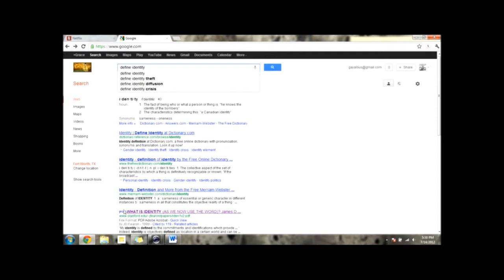Identity Revisited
I'm Hitsa! Check me out on the tumbles

"What is Identity (as We Now Use the Word)?" by James D. Fearon

Special thanks to my friends who let me use their thoughts in this video.

TRANSCRIPT:

So I've done some thinking since my last video. And I've changed my mind on a few things.
1) Last time I put the cart before the horse, disparaging the foundations of my old identity without really understanding how else you would create one.
When I realized that I didn't actually know how to define identity, I, of course, turned to Google, where I found a really awesome essay from a Stanford Professor on this very topic.
For me, the essay solidified and presented a compelling definition of what personal identity is. That definition being:
[fedora and moustache] "Personal identity is a set of attributes, beliefs, desires, or principles of action that a person thinks distinguish her in socially relevant ways and that (a) the person takes a special pride in; (b) the person takes no special pride in, but which so orient her behavior that she would be at a loss about how to act and what to do without them; or (c) the person feels she could not change even if she wanted to."
I know this definition sounds a bit abstract, but in context every piece makes sense, and I would highly recommend checking out the essay for the full idea.
In my last video, I was basically groping in the dark, searching for some way to recognize myself under these new circumstances. This definition gave me a structure I desperately needed.
2) [black and white] "A vast majority of my time was dedicated to these activities, such that my life and, thus, my identity were defined by them."
Y'know how John Green talks about imagining others complexly? Yeah, here I failed to do that with my own past self.
I wanna clarify that while, yes, my activities were important to me, it wasn't the only thing holding my self-image up.
I also said last time that
[black and white] "Anybody could have done the same activities I had done, and be a totally different person."
That's not completely true, because even within those extracurriculars I had a unique role and a distinct way of doing things. And, again, in high school, I think I knew that.
I oversimplified my past self. I tried to blame my feelings of loss and uncertainty on my past actions, not on any current situation.
3) [black and white] "I think I need to stop defining myself by external factors. I need to find a new core for my identity, so I'm not as freaked out when everything around me changes."
 This final statement got a lot of reactions.
One of my friends, in an e-mail, wrote:
[Robin Hood hat] "Sometimes I imagine how hard it would be to understand color as someone who sees everything in only one shade. If everything is blue, we have no way to describe blue. Descriptions are born of comparisons. Blue? Blue is blue relative to other colors. My point is, definitions have a degree of relativity, and identity is contextual. How else can you describe yourself without some references to external things?"
And I talked to another friend about how relationships are important in self-definition, how, while you can know who you are, it's important to have others around who recognize and encourage that. And in that way, creating a new friend group is a form of reinvention.
So, yeah, I can't just cold-turkey, stop defining myself by external factors. It's kinda impossible.
I still agree though that I need to learn how to not freak out as much when there's a lot of change in my life, but now that I've explored more into my identity I don't think finding a new core is the solution.
My friend phrased it nicely:
"I think more difficult than sifting through where you've been and who you've been up to this point is dealing with the ability to change what comes next. It's like you're a paranormal teen investigator, collecting clues and details from your own life, tracking down your future self. What are you going to do? Who do you want to become? How do you deal with change outside of yourself, communities you identified with shifting, new people who have different ideas of who you are?"
I'm nervous because my life is in a state of reinvention, and that means I have to reinvent and redefine my self, even as that self changes.
I'm scared of what reinvention and redefinition will entail. I don't want to lose touch with who I am now, I don't want to forget my past and become somebody I don't like. But I need to trust myself. It's not really likely, but if I do become somebody I don't like, I can move, I can change, I'm still growing.
Besides, I know how to take care of myself and I have great support system. There's an end to everything, and it'll all turn out okay.